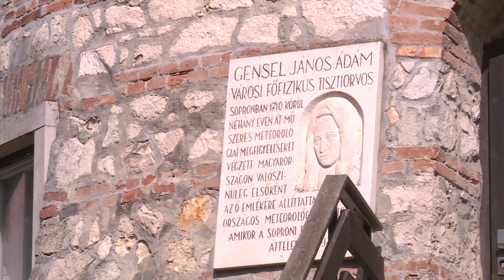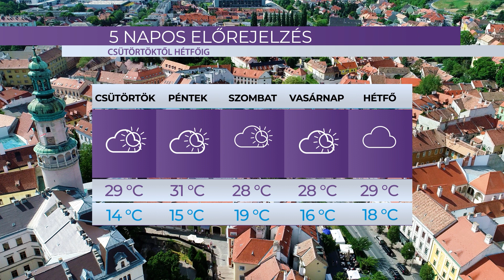Híradó - 2023.06.28. - Szerda – SopronTV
A Sopron TV napi rendszerességgel jelentkező híradója. Főbb híreink:

Adjunk elsőbbséget a szirénázó járműveknek! – A tapasztalatok szerint a közlekedők nem mindig tartják be ezt a szabályt

Ne etessük a vízimadarakat – Felesleges és veszélyes az állatokra nézve

Kurucdombi meteorológiai állomás - Városunkban az 1700-as évek eleje óta végeznek méréseket